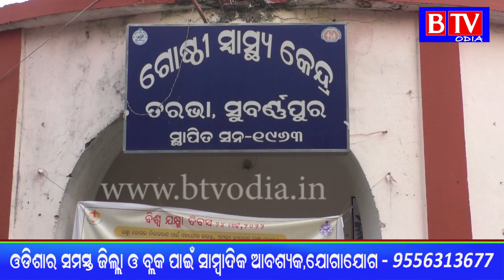Tarbha : ଛାତ୍ରଛାତ୍ରୀଙ୍କୁ ନେଇ ଫେରୁଥିବା ବୋଲେରୋ ଦୁର୍ଘଟଣା ଗ୍ରସ୍ତ//BTV odia//